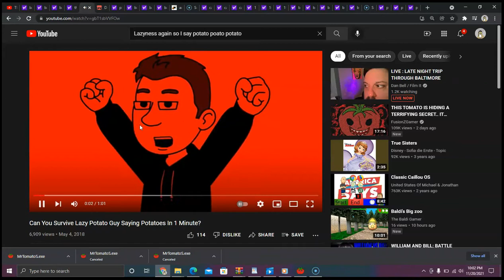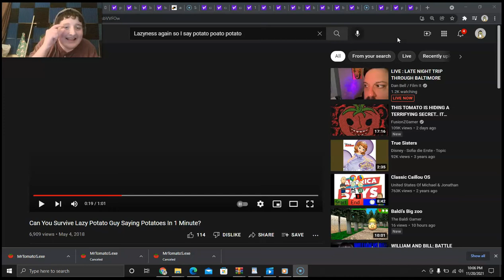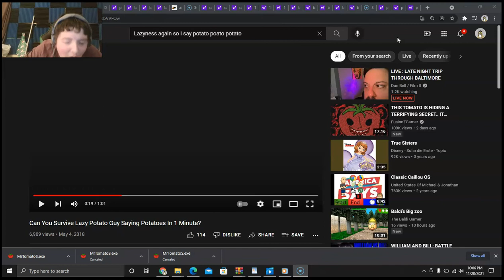THERE IS AN EVIL TOMATO!!! (Mr. Tomatos)